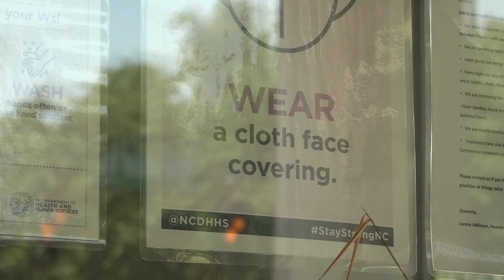Keep an open mind during this pandemic: My 2 Cents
Lauren Coleman reminds us while the pandemic has been frustrating, we all should keep an open mind as the research develops.